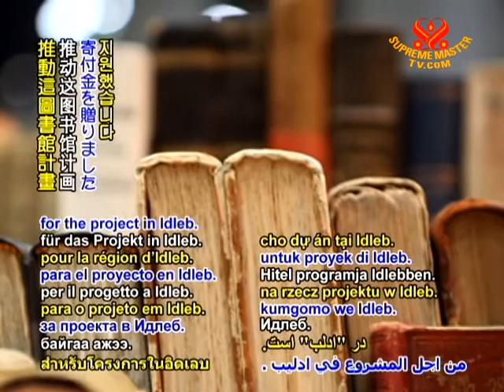Japan donates US$52,000 for a mobile library in a Syrian province.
In humanitarian news, Japan donates US$52,000 for a mobile library in a Syrian province. The Government of Japan granted the contribution to the Fund for Integrated Rural Development of Syria, a program of the Syrian Development Trust, for the project in Idleb. The library consists of a bus carrying a variety of books that will appeal to local communities. Part of Japan's support of Syrian cultural activities, it is designed to raise awareness about the importance of reading.

Heaven bless, Japan, for your generous gift to Syria. May uplifting books open hearts and minds and assist in building bridges between nations.